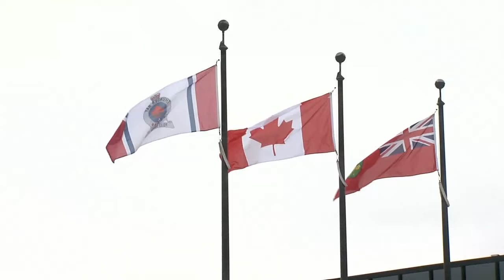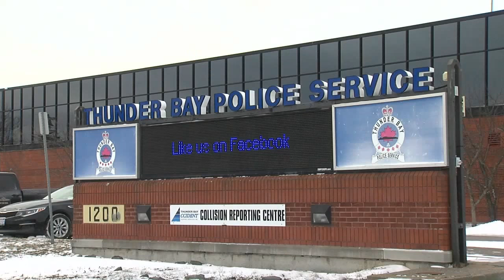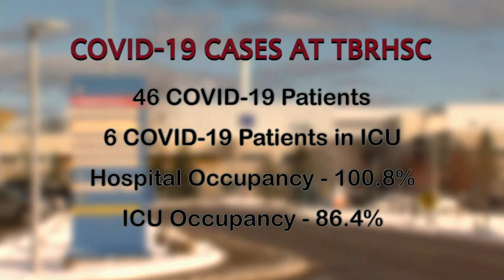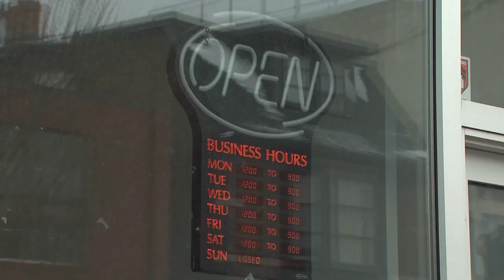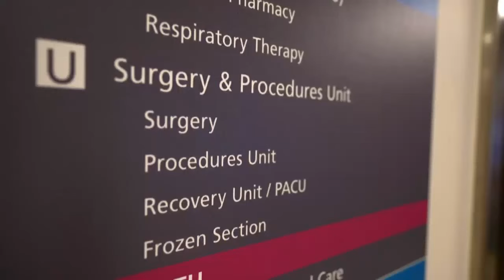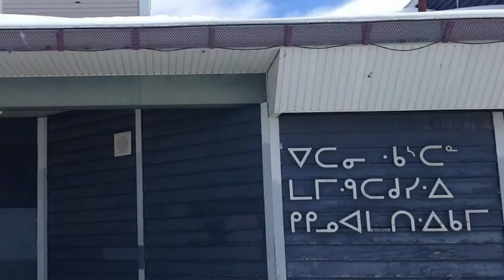Jan. 27, 2022: Convoy departs